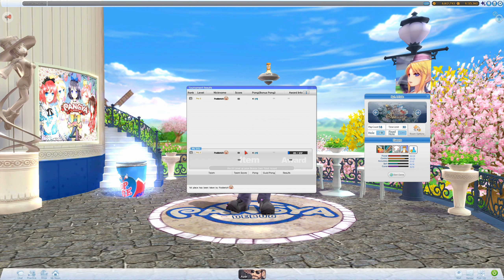#05 Es gibt Portale x.x Azer in Lost Seaway ★☆☆☆☆ - Debug Pangya, deutsch, 1440p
Community-Turniere geplant!

Willkommen bie Pangya, einem koreanischen MMO Golfspiel - offiziell seit 2016 eingestellt aber wir haben dennoch ein bisschen Spaß und hoffen auf hole in ones, weite chip-ins und verrückte Spezialschläge.

Jede Standardfolge wird ein Kurs vorgestellt und ausprobiert, dazu switchen wir durch (fast) alle Chars, Schläger, Maskottchen, Caddies, usw. Das Ziel: Community-Turniere auf die Beine stellen. Wenn du interesse daran hast, findest du die Termine in unserem Discord. Ebenso eine Anleitung wie du Debug Pangya zum Laufen bekommst.